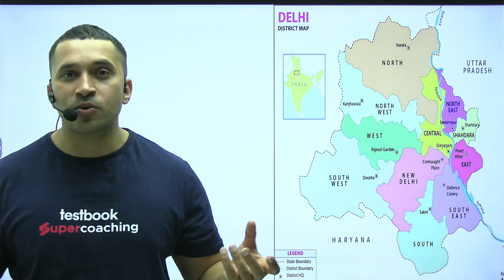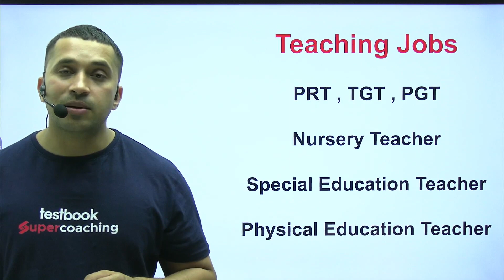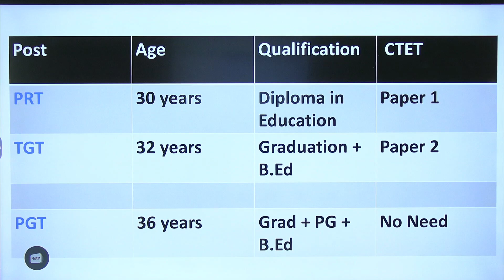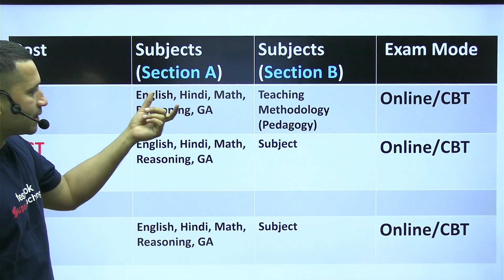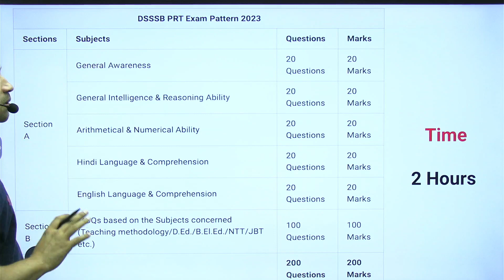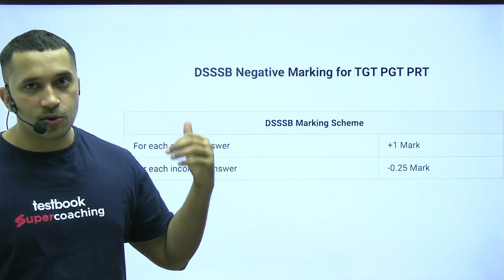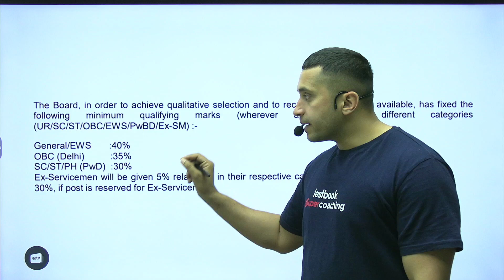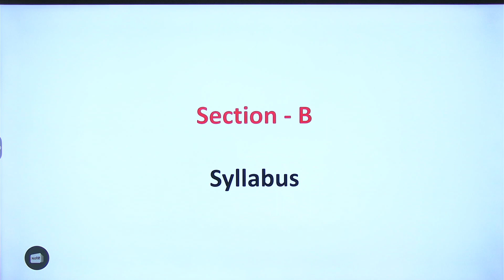What Is DSSSB ? Eligibility, Syllabus, Exam Pattern, Salary, Selection Process Complete Details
➡️ यदि आप DSSSB 2024 की तैयारी कर रहे हैं या करना चाहते हैं तो हमें बतायें